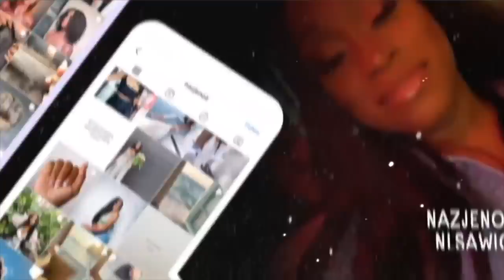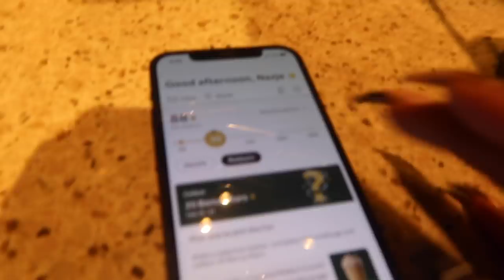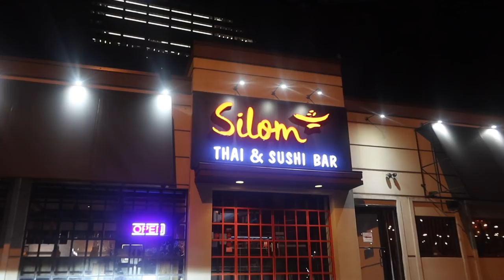VLOG: FIX YOUR SOUL, MY HARDEST SPONSORSHIP, WHAT ANXIETY CAN LOOK LIKE, & THE JOURNEY CONTINUES...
DEAR KINDREDS,

🌻FACTS🌻

◦ AGE: 26
◦ RACE: African American
◦ Location: Atlanta, GA
◦ Height: 5'1"
◦ Weight: 125lbs

PR Mailing Address:
Nazje Noir
3355 Lenox Rd NE
Suite 1000